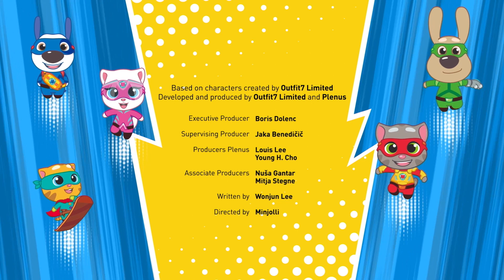The Hungry Vacuum Cleaner | Talking Tom Heroes | Cartoons for Kids | WildBrain Superheroes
An abandoned vacuum cleaner turns into a hungry creature that eats everything in its path, including Talking Hank’s sandwich – and Hank! It’s time for the heroes to stop the menacing machine and protect the city.